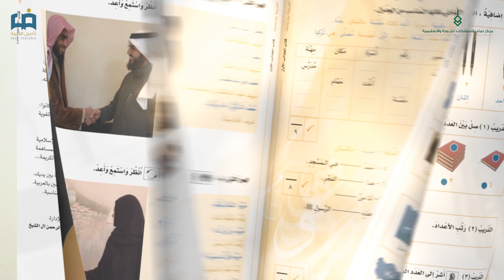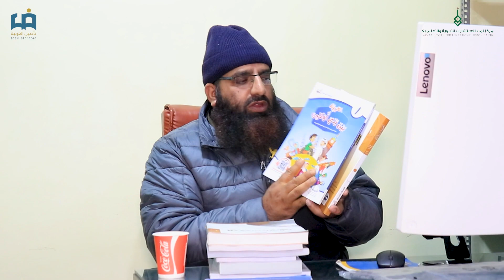Syllabus for Arabic Language and Islamic Studies Imp information by Dr. Mubashir Ahsan Wani Al Madni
For the first time in Kashmir Valley
Syllabus for Arabic Language and Islamic Studies.
Important information by Dr. Mubashir Ahsan
Wani al Madani (حفظہ اللہ)
Must watch